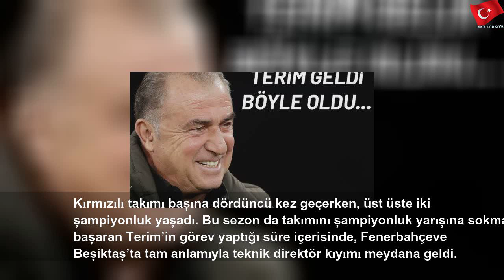Fatih Terim geldi böyle oldu!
3 Mart 2020 Salı
Fatih Terim geldi böyle oldu! | Green Job